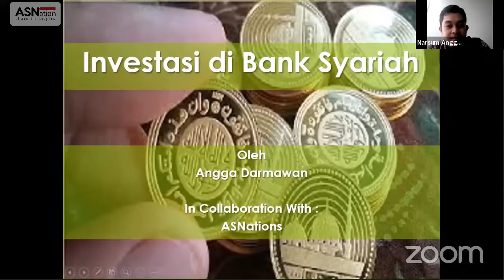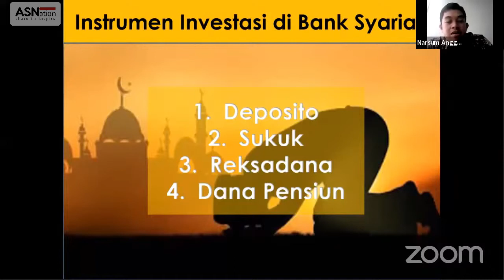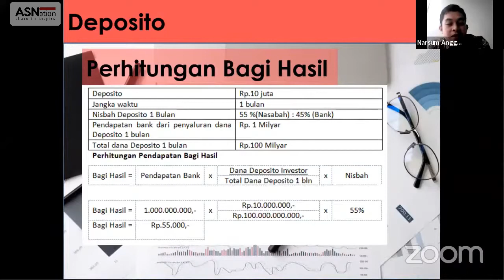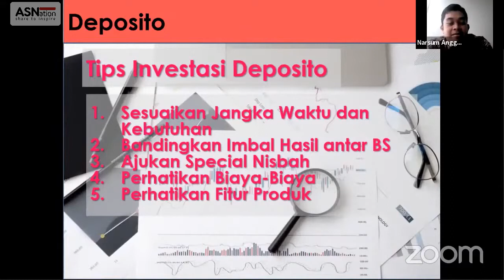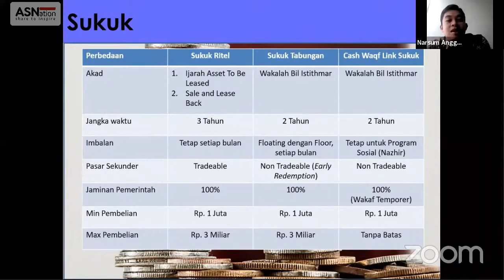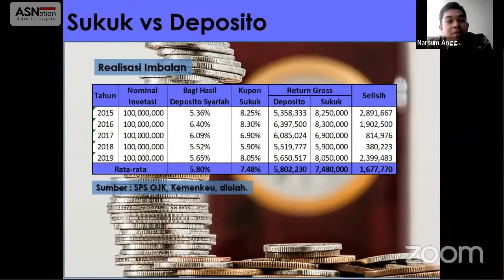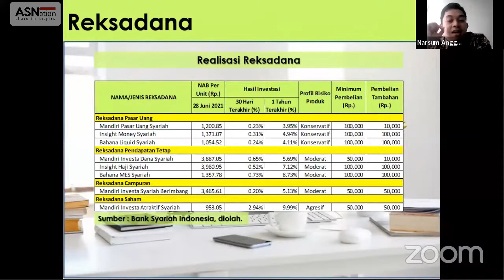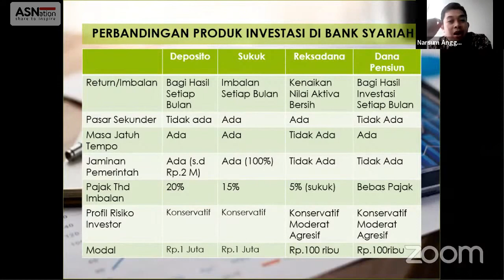ASN Cerdas Finansial Part 02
Ketika tanggal tua, uang 20ribu yang keselip di kantong celana juga berharga 😊Pernah nggak SobatASN merasakan gaji yang masuk rekening setiap tanggal 1 tapi belum sampai akhir bulan sudah habis? Atau sudah bertahun-tahun bekerja, tapi tabungan nggak pernah nambah? Apakah ada yang salah dengan cara kita mengelola penghasilan?
Untuk pertama kalinya, ASNBerwawasan akan mengadakan sharing session membahas bagaimana cara ASN mengelola penghasilannya baik secara konvensional ataupun syariah bareng (mention nama IG NS). Kami juga bekerjasama dengan @djpprkemenkeu untuk memperkenalkan instrumen investasi SUN dan SBBN kepada